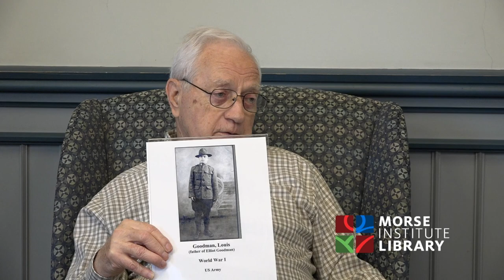Goodman Korea/Cold War era veteran U.S. Army Natick Veterans Oral History Project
Elliot Goodman had just finished law school when he was drafted by the U.S. Army in 1954. He would be trained in field artillery and sent first to Fort Chaffee in Arkansas, then to Fort Sill, Oklahoma. A “lucky break” got him assigned to managing the Army Service School, which assigned personnel (enlisted and officers) to the Army’s various training centers.